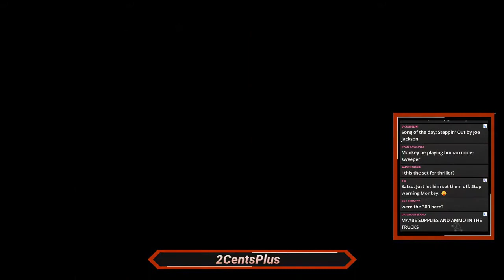Dying Light - Co op Lets Play Part39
Wanna play with us on open server nights? Add Satsu2Cents or Ranting Monkey On steam and hop right in!!!

WELCOME TO THE STREAM! Sit back relax and chat it up :)

Wanna hunt with me on monster hunter? Here's How

Step 1
Add me on PSN : SocomKing08

Step 3
Go to Hunt_Request page

Step 4
Request to join my squad : 2Cents Nation

Are you a Vet or a newcomer to MHW? well there is a discord server built for Noobs and vets alike where we cal all meet up and hunt together Check below for details!